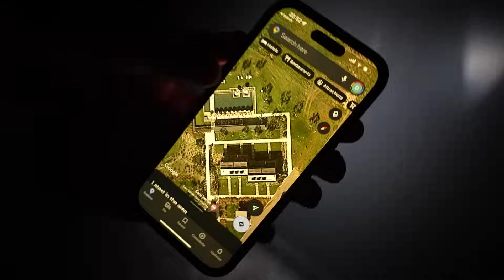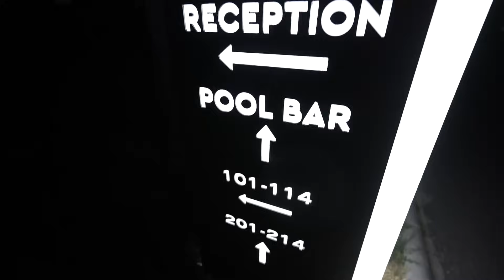JEFTINO vs SKUPO PUTOVANJE!!